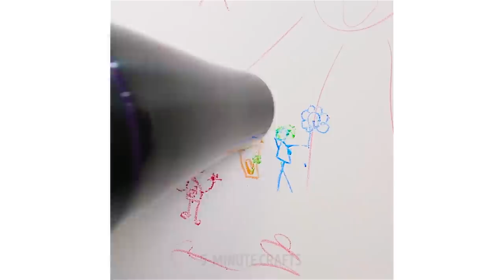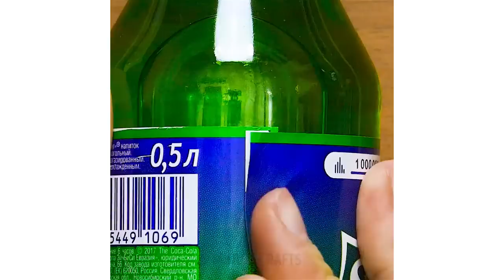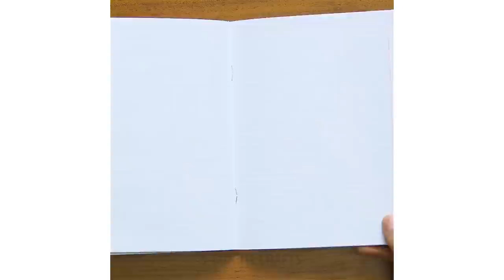17 ONE-MINUTE HACKS AND CRAFTS